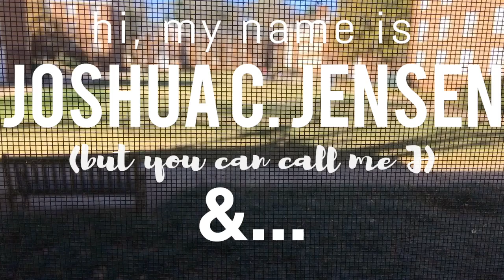11 12 16 (BOOGALOO, GROOMSMEN & SIMPSONS)